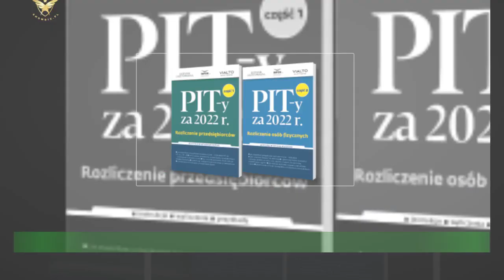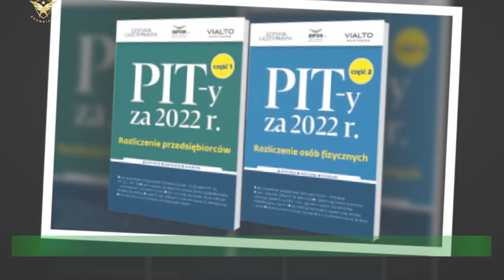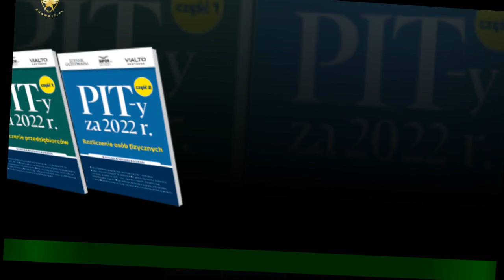Rebel Wilson potwierdza ZARECZYNY z ukochana! Pochwalila pierscionkiem od Tiffaniego: "Powiedzialys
Rebel Wilson potwierdza ZARECZYNY z ukochana! Pochwalila  pierscionkiem od Tiffaniego: "Powiedzialysmy TAK" (FOTO)
Rebel Wilson dlugo miala dobra passe w medialnej karierze, jednak nieco gorzej ukladalo jej sie w zyciu uczuciowym.Tak przynajmniej bylo do momentu, gdy poznala Ramone Agrume, obecna ukochana, z która zwiazala sie kilka miesiecy temu. Pochodzaca z Litwy projektantka zawrócila aktorce w glowie na tyle,